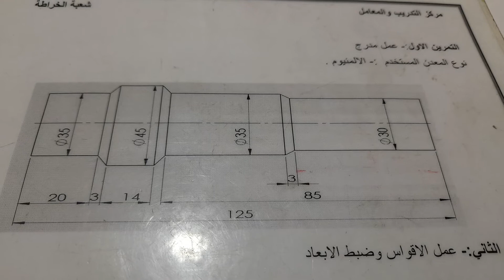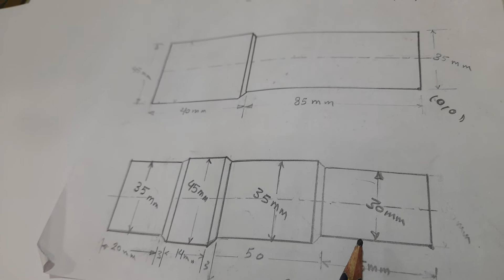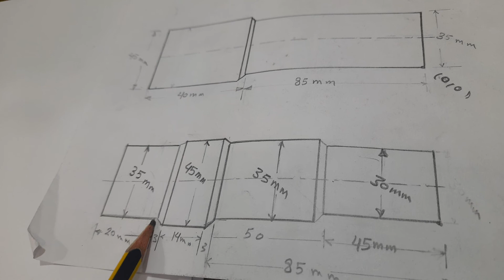المسلك التكنولوجي لعمل نموذج